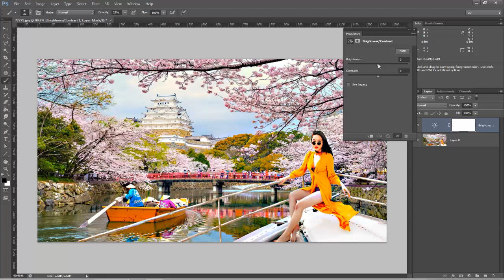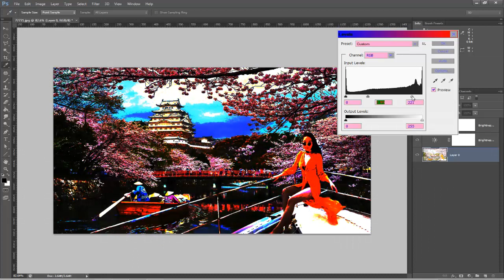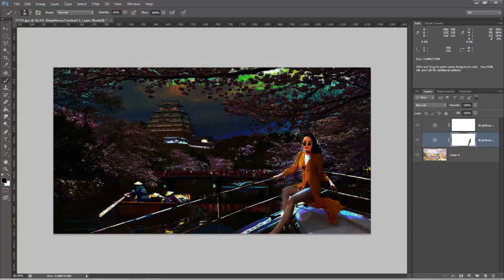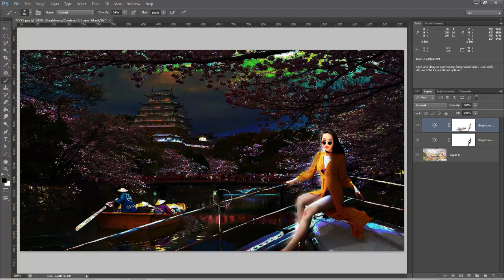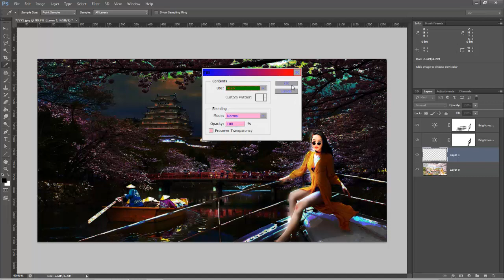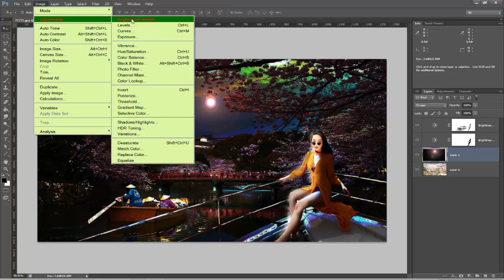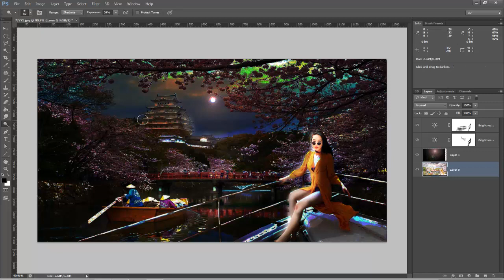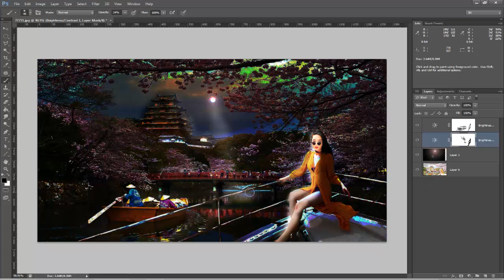How to Turn Day Into Night In Photo in Adobe Photoshop CS6 Khmer upload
Hi learner, today  i will show you how to turn day into night in photo. it  has 4  ways to remember this lesson.